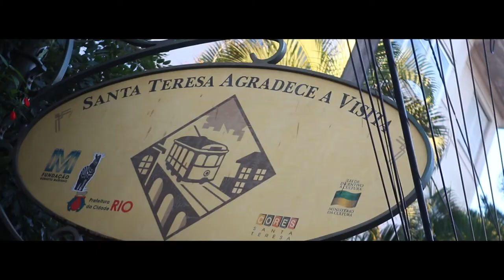Lola (sous-titres français)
Lola a son atelier dans le petit quartier de Santa Teresa, à Rio de Janeiro.

Lola travaille à la maison, puis vend ses œuvres dans sa boutique, située tout près. Son univers vous remmène en enfance.